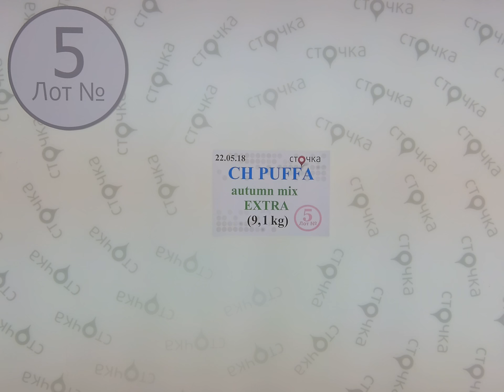CH PUFFA autumn mix EXTRA 5,секонд хенд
CH PUFFA autumn mix EXTRA (Лот№5)
Детские куртки (секонд хенд)
Страна: Англия
Демисезон
Цена за кг.: 10.53 евро
Вес мешка, кг.: 9.1
Цена за мешок : 95.82 евро